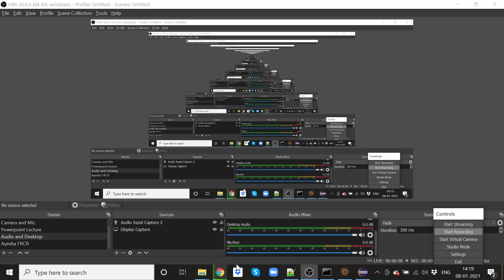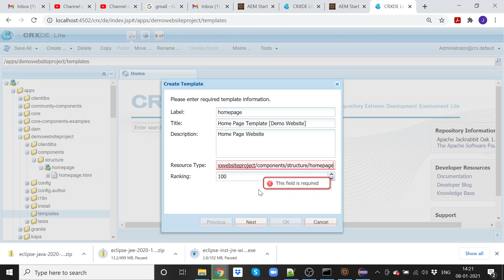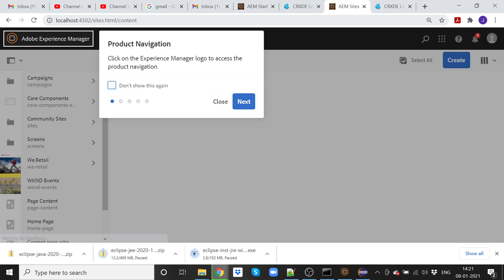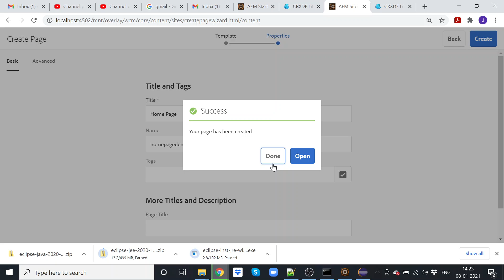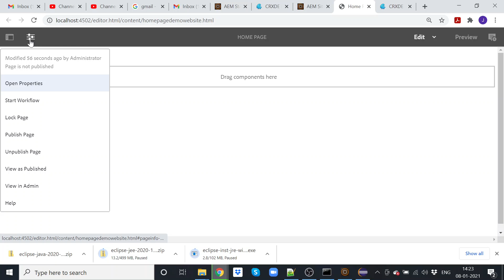Creating a template and mapping it to page component and creating a page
Create a template(using right click or top menu option) under templates folder with resourcetype value as previous page components(created home page compo(instep2)).and allowed path value as /content(/.*)?